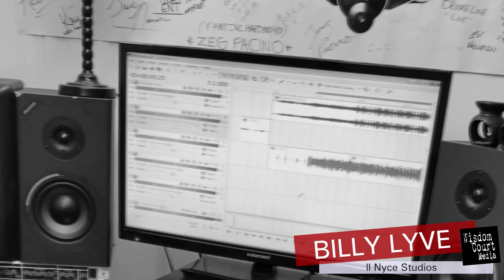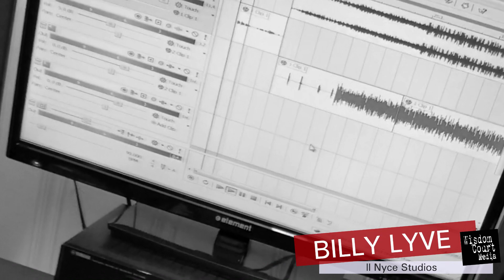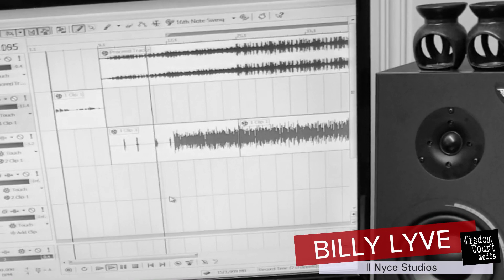The 5658 Chronicles **WISDOM COURT MEDIA EXCLUSIVE**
Check out this mini vlog series from Wisdom Court Entertainment's very own Billy Lyve! We take you behind the scenes in the studio while Lyve remixes the 5658 album as he preps for the 5658 documentary and tour! This is an exclusive Wisdom Court Media presentation.